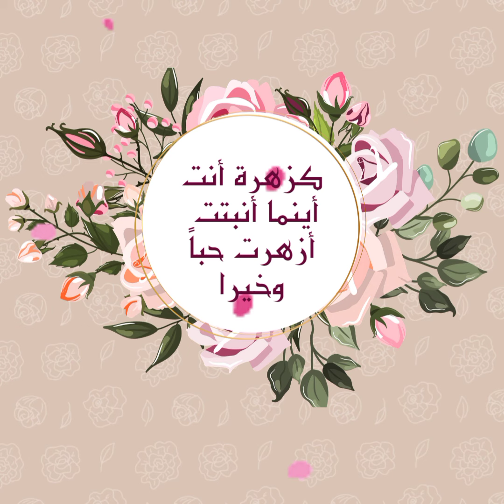كزهرة أنت أينما أنبتت أزهرت حباً وخيرا... تصميمي وكلامي ...بدون حقوق